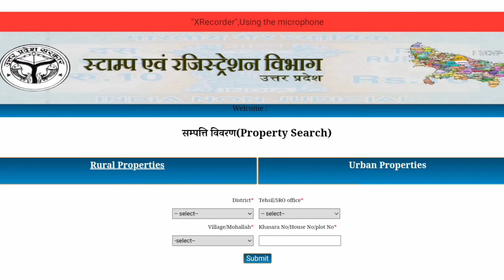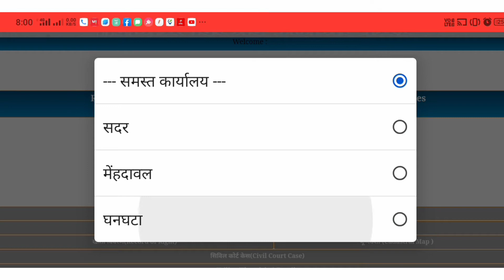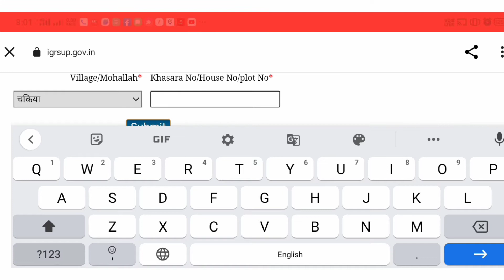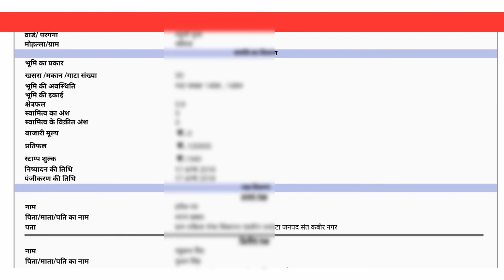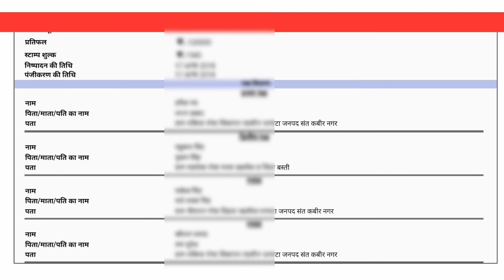खरीदी गई जमीन का विवरण कैसे देखें | खेत प्लांट की जमीन खरीदी हुई आनलाइन रजिस्ट्री चेक कैसे करें